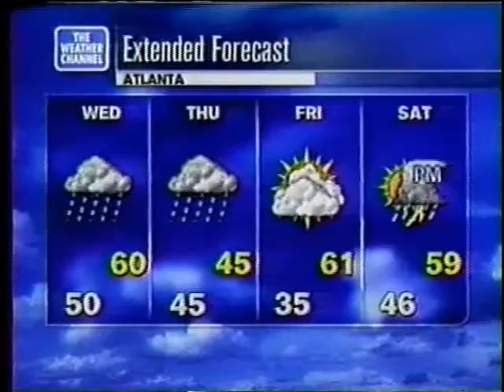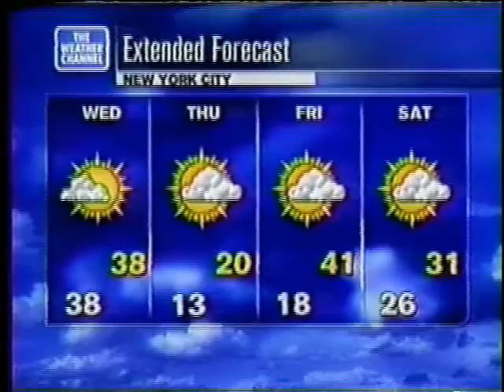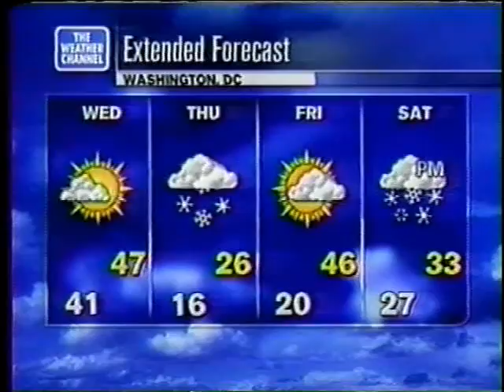Extended Travel Forecast - Feb 21, 2001 (The Magical House of Windsor)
Song is "The Magical House of Windsor" by Ralph Diekemper.